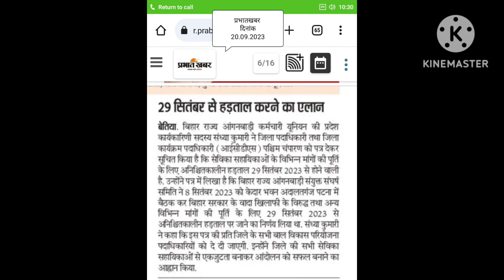आंगनवाड़ी केंद्र पर लटकेगा ताला!आंगनबाड़ी केंद्र होगा बंद! आंगनवाड़ी लेटेस्ट समाचार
आंगनवाड़ी केंद्र पर लटकेगा ताला!आंगनबाड़ी केंद्र होगा बंद! आंगनवाड़ी लेटेस्ट समाचार ICDSAWW news anganwadihartal।ICDSAWW.